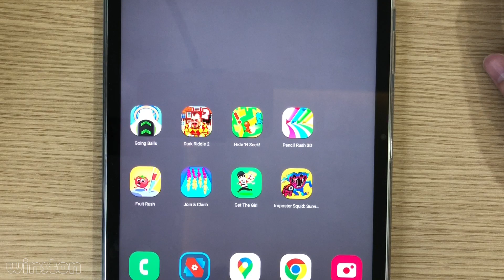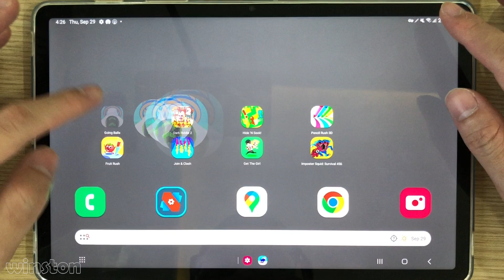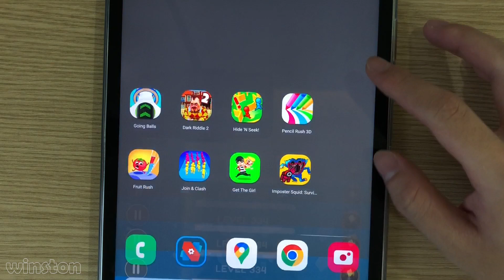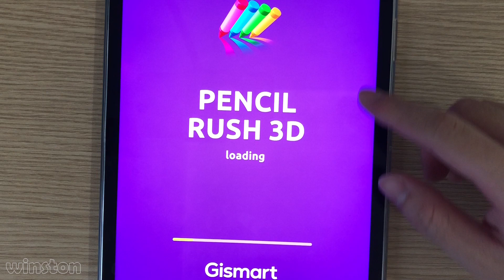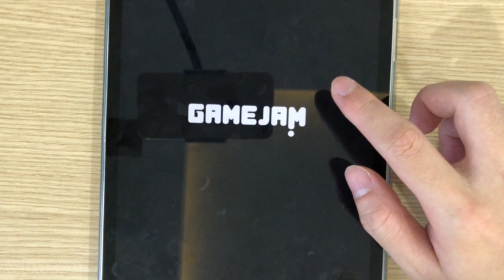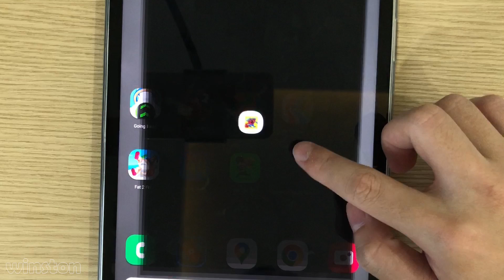Going Balls,Hide 'N Seek,Dark Riddle 2,Pencil Rush 3D,Imposter Squid,Fruit Rush,Get The Girl